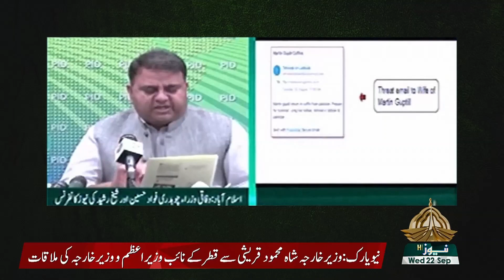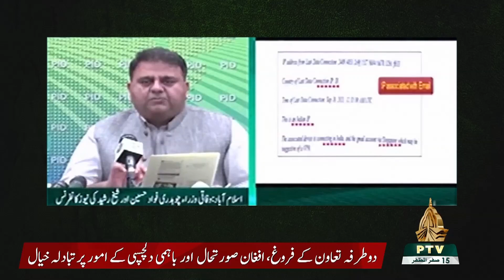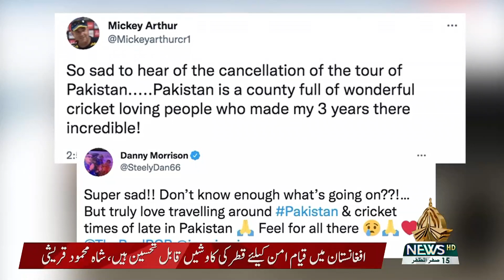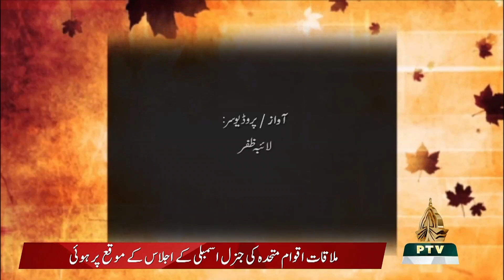KASHMIR REPORT 22 09 2021